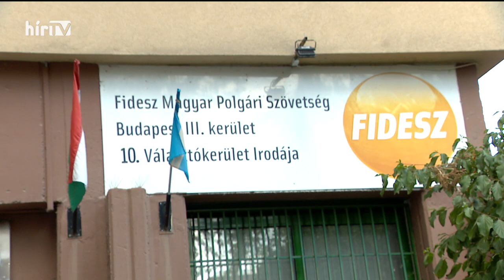Napi aktuális - Nagy Attila Tibor és Nagy Ervin (2022-09-05) - HÍR TV